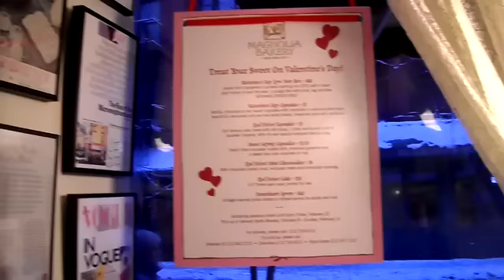Magnolia Bakery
Durante le riprese sotto la neve, abbiamo trovato ristoro da Magnolia Bakery... famosa anche per essere stata location di Sex and the City ;-)
Chi se la ricorda?